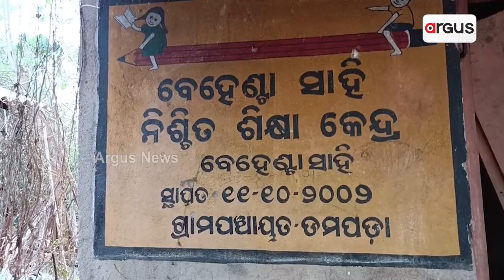ନିର୍ବାଚନ ଋତୁରେ ସରକାରଙ୍କୁ ଜନତାଙ୍କ ଚେତାବନୀ || Election Boycott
ନିର୍ବାଚନ ଋତୁରେ ସରକାରଙ୍କୁ ଜନତାଙ୍କ ଚେତାବନୀ । ମୌଳିକ ସମସ୍ୟାର ସମାଧାନ ନହେଲେ ଭୋଟ ବର୍ଜନ କରିବାକୁ ଚେତାବନୀ ଶୁଣାଇଛନ୍ତି ଡମପଡା-ଚନ୍ଦକା ଅଭୟାରଣ୍ୟରେ ବାସ କରୁଥିବା ବେହେଁଟା ସାହିର ବାସିନ୍ଦା ।